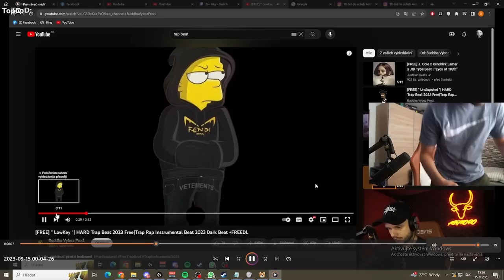STAL SOM SA RAPEROM ? | Zipu Oddshots